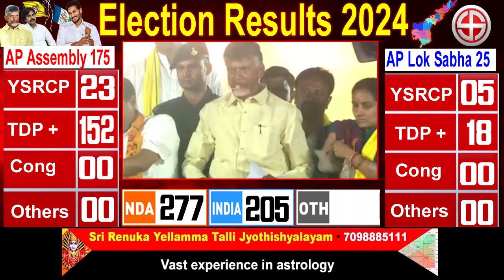కూటమి సునామీ|AP Election Results 2024|TDP Win 2024 elections|Chandra babu|pawankalyan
Watch కూటమి సునామీ|AP Election Results 2024|TDP Win 2024 elections|Chandra babu|pawan kalyan